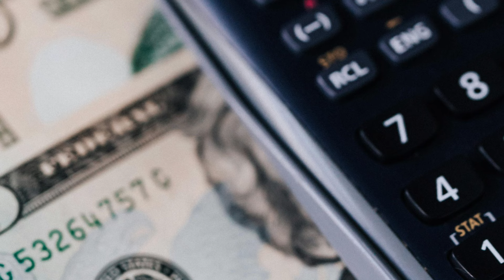Iraqi Dinar✅Iraqi Dinar Latest Update Today 2024 / IQD RV / Iraqi Dinar News Today 2024 / Dinar RV